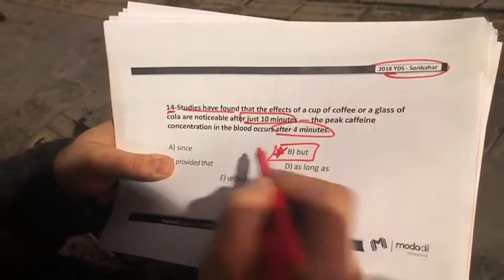YDS 2018 EYLÜL SORU 14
1 dakika 1 soru